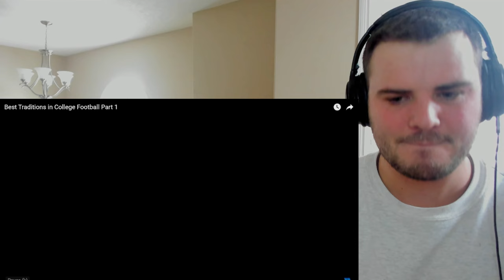South African Reacts: Best Traditions in American College Football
Join me as I offer my live reaction to these AMAZING USA college traditions!!!

I am uploading similar videos to this every day :)